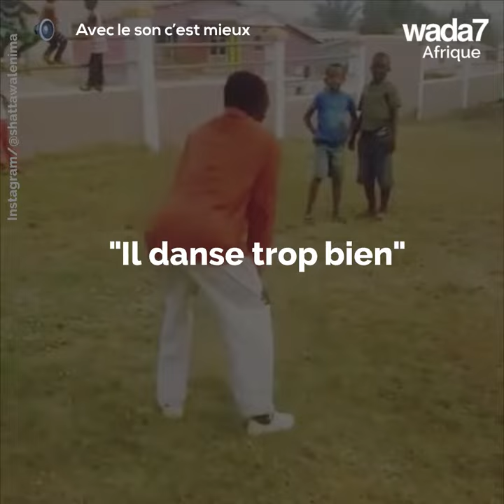Cardi B commente l'instagram de Shatta Wale 📲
Cardi B apprécie la vidéo d'un fan de Shatta Wale et laisse un petit commentaire mignon 📲